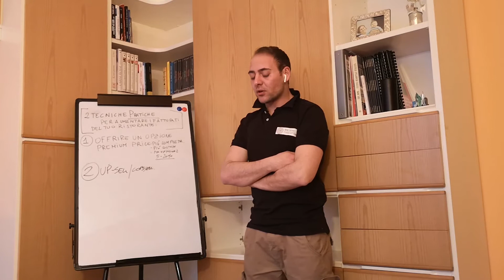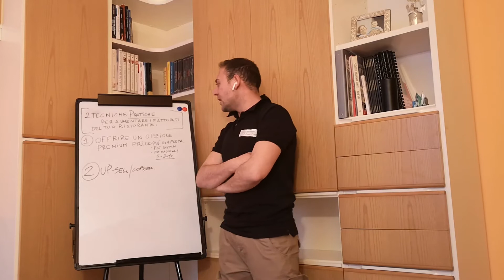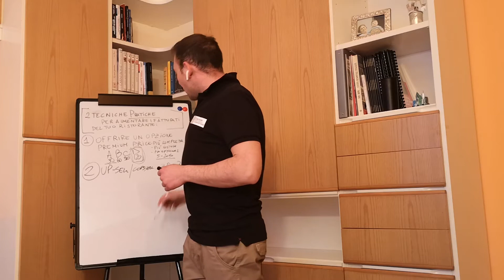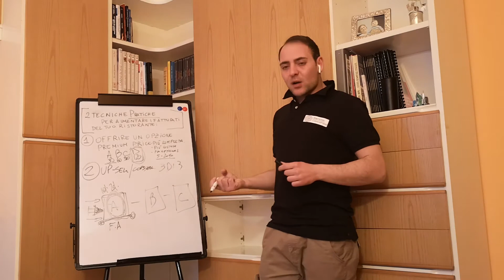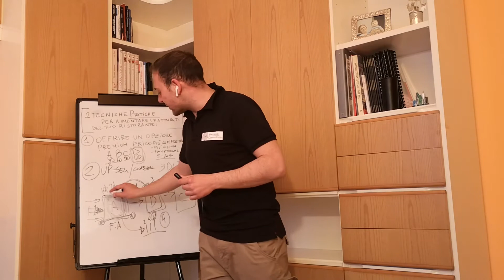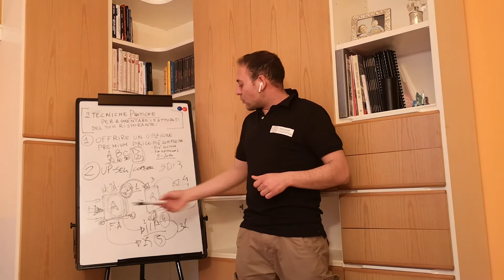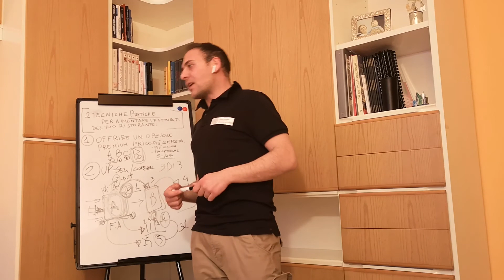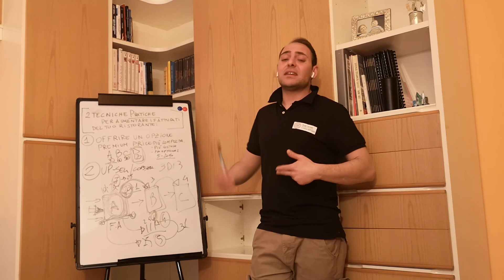FOOD MARKETING | Come aumentare i fatturati del tuo ristorante del 20% in DUE semplici mosse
Guarda questo video e scopri due strategie pratiche che ti permetteranno di massimizzare il profitto per ogni singolo cliente nel tuo ristorante trasformandoli  in compratori convulsivi così da svuotare la dispensa e riempire il tuo portafogli.

Ma chi è Matteo Noale ⁉ E perché può aiutarti ⁉

🔸E' il creatore del Sistema Codicefood il punto di riferimento in Italia per il social media e digital marketing specifico per il settore della ristorazione basa su un sistema unico.

🔸E' conosciuto in Italia con lo pseudonimo di  TripMan in quanto è stato il primo in Italia a trasformare TripAdvisor in una macchina di acquisizione clienti.

🔸 Non è un improvvisato nel mondo della ristorazione in quanto a creato il sistema dopo 18 anni di lavoro pratico nella ristorazione come Chef e manager in realtà che oggi sono delle istituzioni nella ristorazione Italiana.

🔸Ha studiato il marketing dalle massime autorità sia in Italia che in America.

🔸Docente di marketing per P.M.I per una scuola di altissima formazione.